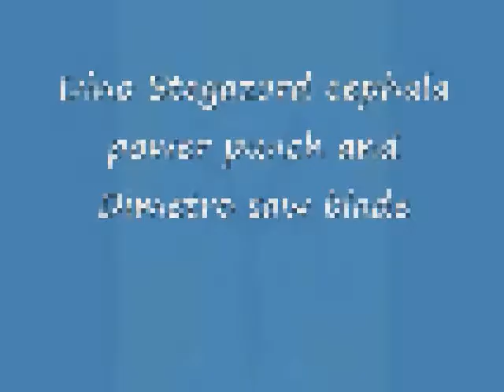Power Rangers Dino Thunder Dino Stegazord Toy